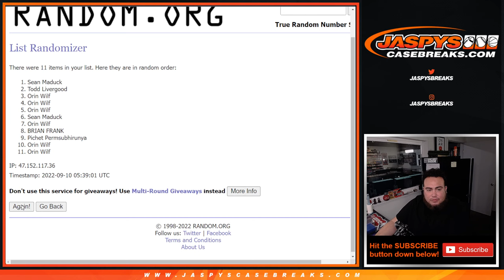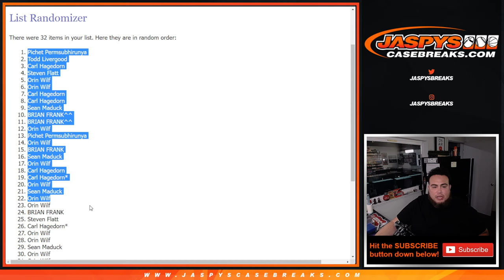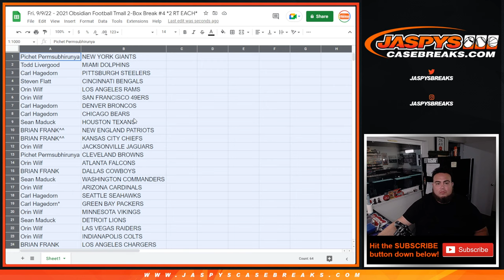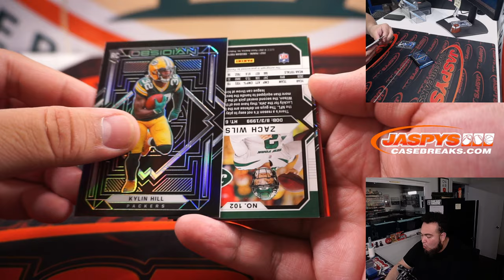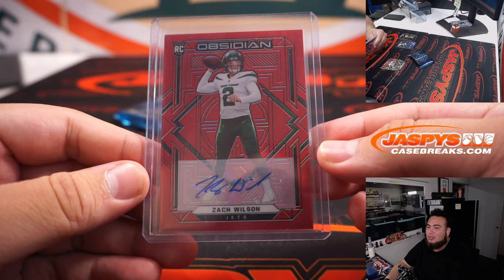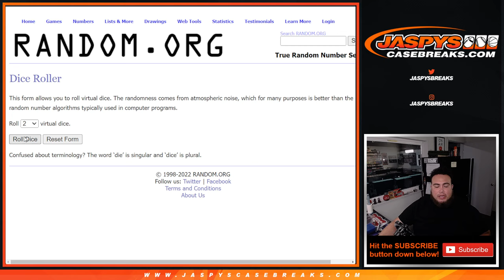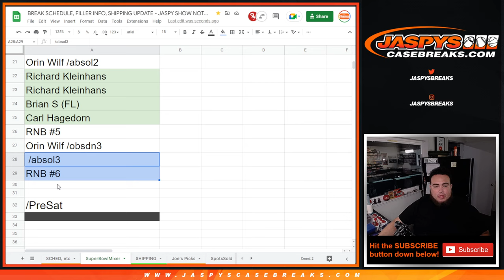Fri. 9/9/22 - 2021 Obsidian Football Tmall 2-Box Break #4 *2 RT EACH*